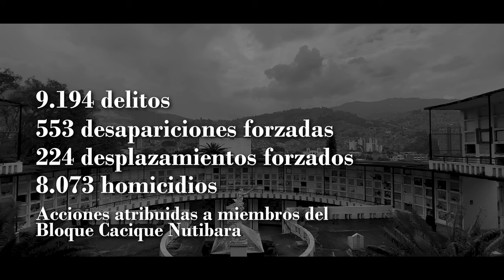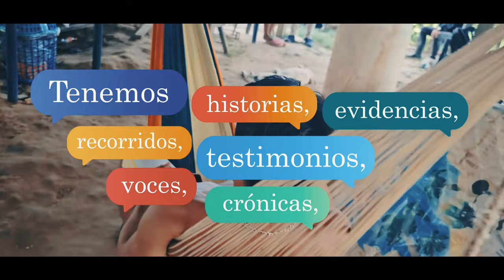Un camino hacia la reparación en la Comuna 13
En el marco del Día Nacional de la Memoria y Solidaridad con las Víctimas, la Procuraduría General de la Nación presentó el informe "Comuna 13, Sujeto de Reparación Colectiva", fruto de una rigurosa investigación, con el cual se busca, por primera vez, promover un incidente de Reparación Integral de un Colectivo Urbano en el país.

El documento analiza los daños colectivos padecidos por la Comuna 13 durante el conflicto armado y su persistencia actual. "El trabajo investigativo evidencia graves problemáticas como microtráfico, fronteras invisibles, desplazamiento y control territorial por parte de grupos ilegales", señaló la Procuradora Margarita Cabello Blanco.

La Comuna 13 surgió en condiciones de vulnerabilidad y las graves condiciones de habitabilidad se agudizaron por el control territorial ejercido por actores violentos del conflicto armado. Sus habitantes han sido víctimas de reclutamiento infantil, desplazamiento forzado, desaparición forzada, violencia sexual, entre otras graves violaciones de derechos humanos.